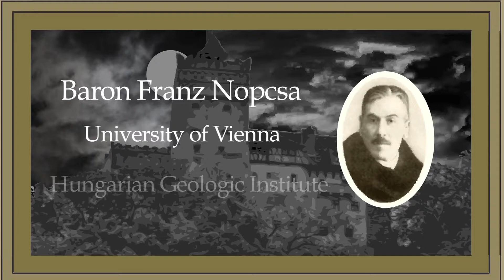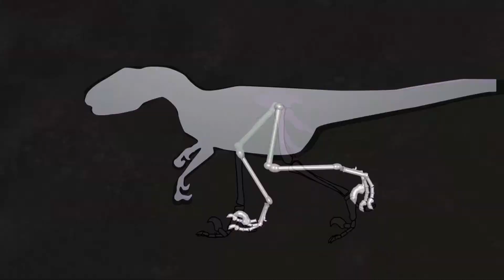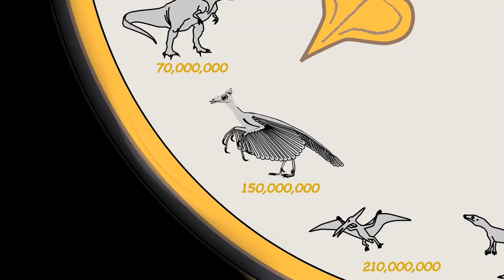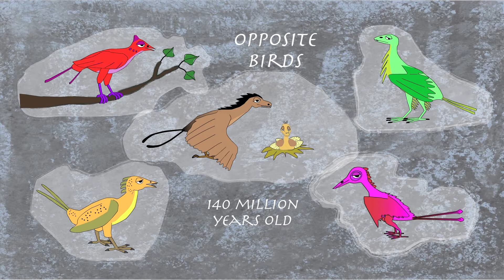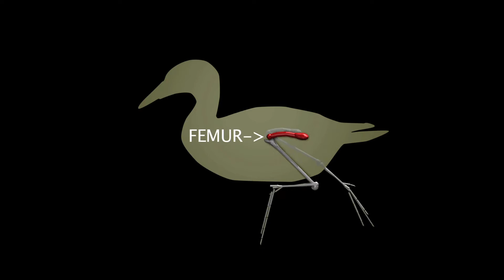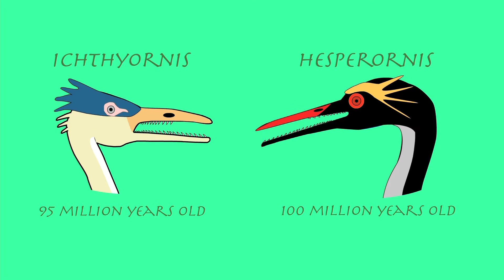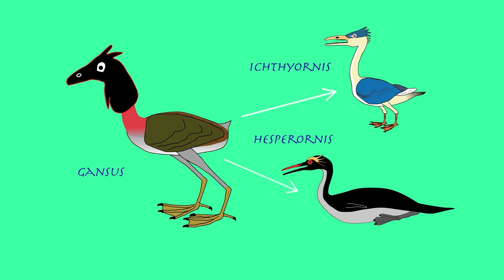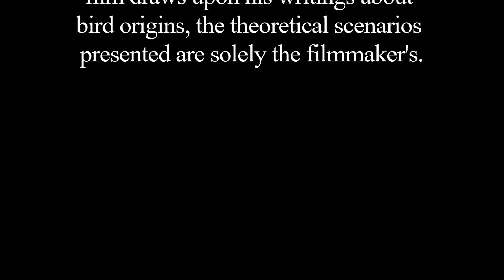Who Needs Trees? (A Science Fiction about Bird Evolution)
A review of the fossil history of birds - featuring Archaeopteryx, Confuciusornis, Enantiornithines, Yanornis, Yixianornis, Gansus Yumenensis, Ichthyornis and Hesperornis. Hosted by "Dinosaur News Network" correspondent Anderson Recooperating and special guest Baron Franz Nopsca (who offers a new and daring theory on the evolution of flight).